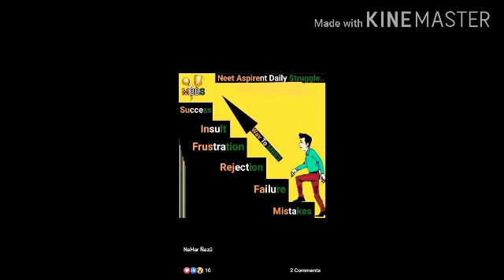কলদীঘি র কিছু স্মৃতি।